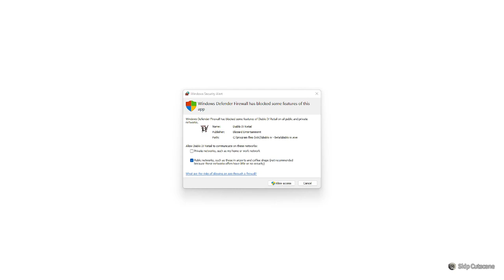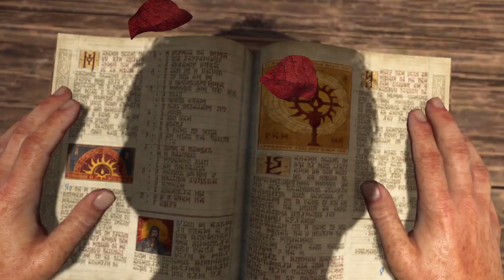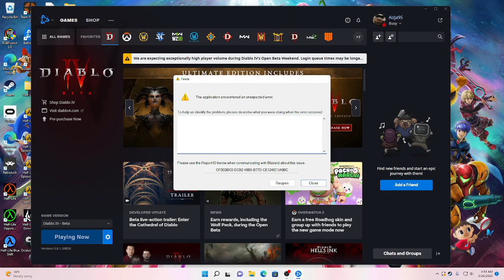Diablo 4 beta test as barb or barbarian (Barbarian Gaming)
Let mother Lilith rise and resurrect diablo once more.
JK were not letting that happen.

Game Crashed hears link to what happens next.

I wonder will I get the invitation to Counter-Strike 2 beta, probably not since I posted nothing about Counter-Strike or a video of it and I just played bot matches for training.